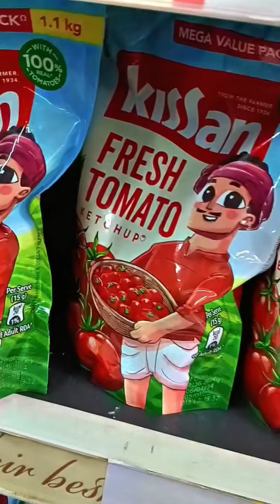funny bundlei vlog by Monika chaurasia //